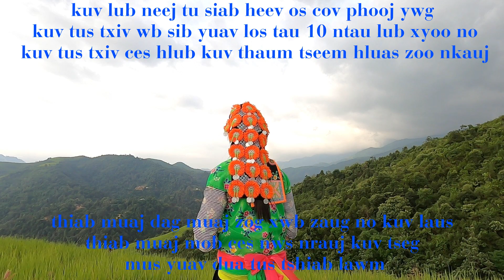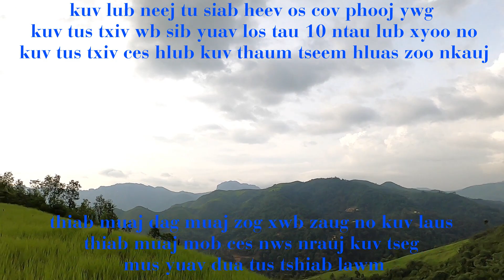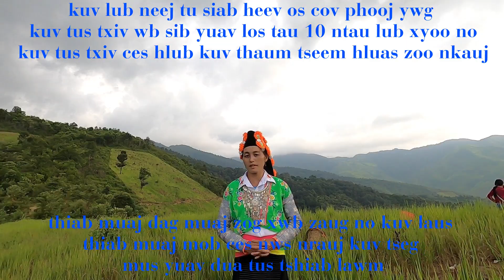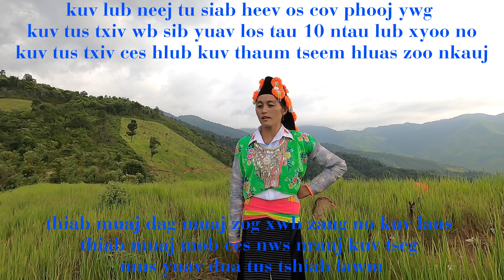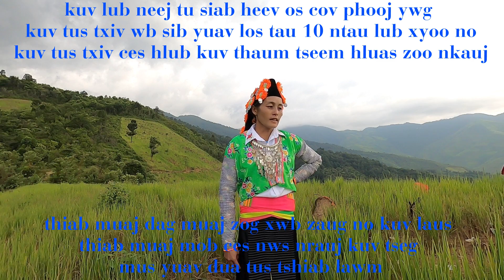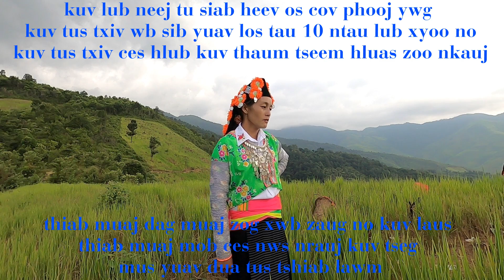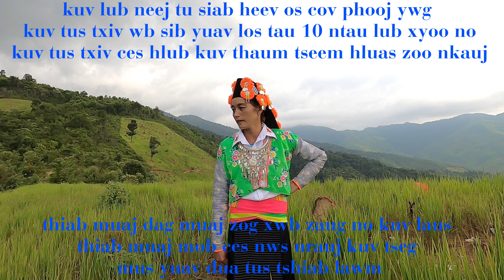kwv txhiaj mus tau lub neej tsi zoo